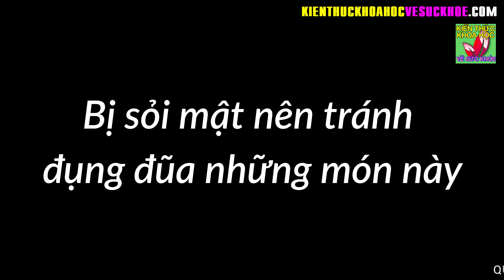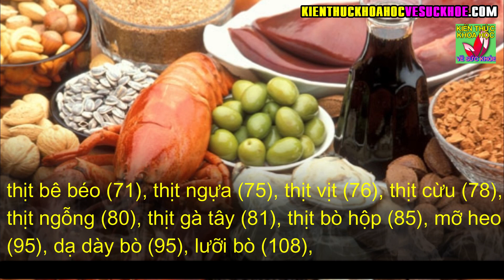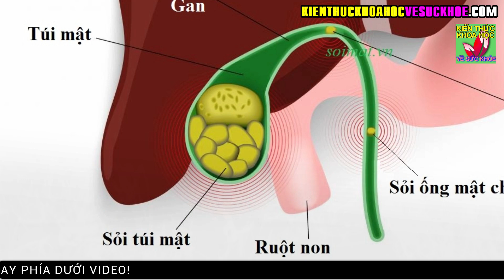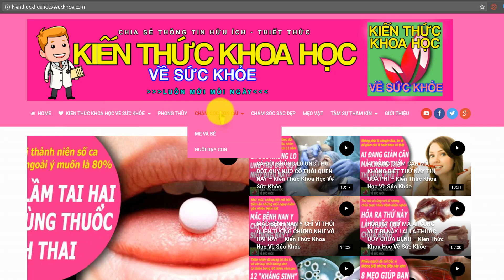Bị bệnh sỏi mật nên hạn chế đụng đũa những món ăn này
Kiến Thức Khoa Học Về Sức Khỏe - Bị bệnh sỏi mật nên hạn chế đụng đũa những món ăn này.

Sự thay đổi thành phần trong dịch mật, đặc biệt là sự thay đổi hàm lượng muối mật và cholesterol trong dịch mật là nguyên nhân chủ yếu tạo thành sỏi mật. Vì vậy, người bị bệnh túi mật nên lưu ý giảm lượng cholesterol trong các loại thực phẩm, mỗi ngày chỉ dùng không quá 200mg.

- 5 ĐIỀU KHÔNG NÊN LÀM VÀO BUỔI TỐI CẢ ĐÀN ÔNG VÀ PHỤ NỮ ĐỀU NÊN BIẾT
- 3 CÁCH CHĂM SÓC THẬN KHỎE MẠNH GIÚP KÉO DÀI TUỔI THỌ AI CŨNG NÊN LÀM NGAY
- 60 TUỔI VẪN GIỮ ĐƯỢC LÀN DA SÁNG MỊN NHƯ ĐÔI MƯƠI NHỜ BIẾT BÍ QUYẾT NÀY
- 10 BÍ QUYẾT NÂNG CAO TUỔI THỌ LÀM ĐƯỢC HÀNG NGÀY ĐẢM BẢO KHỎE MẠNH TỚI GIÀ
- 6 LOẠI THỰC PHẨM TỪ THIÊN NHIÊN ĐƯỢC COI LÀ VUA GIẢI ĐỘC DÀNH CHO GAN
- Bữa sáng ăn gì để tiện với thời gian công việc mà vẫn đảm bảo sức khỏe